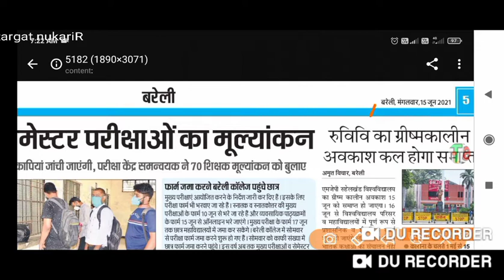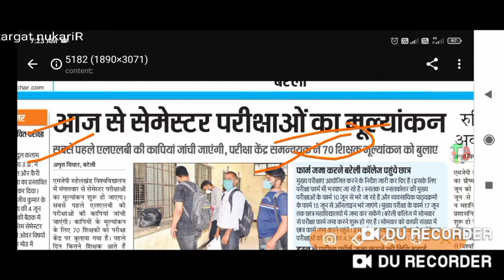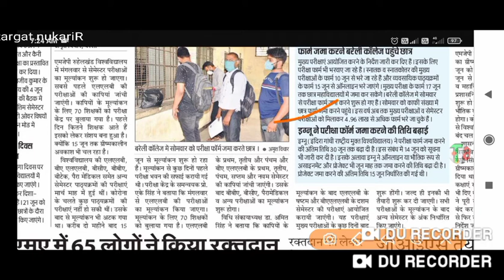university exam date//mjpru news today//all university exam date//rohan singh meena/teachmint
university exam date//mjpru news today//all university exam date//rohan singh meena
University#TARGET_naukariR/promotion newsresults

#'target_naukariR':

chanel link -

csjmu
upgovnewguidelines
mjpru#ccsu#vbspu#csjmu#ddu#rmlau#lu
promotionresult
ccdu promotion results
mjpru copy cheking news
ccsu promotion ne
Meerut-250 110 (U.P) U.P. King George's University of Dental Science, Lucknow-226 003(U.P). Rajarshi Tandon Open Universi 17, Maharshi Dayanand Marg, (Thornhill Road), Allahabad-211 001 (U.P)  Lucknow226 021 Veer Bahadur Singh Purvanchal University, Mjpru exam news 2020 Mjpru cancel exam news 2020 Mjpru paper news Mjpru exam 2021 Ccs uni exam notice Ccs uni latest news Ccs uni latest news 2020 Kanpur uni Kanpur exam noti Kabpur uni exam new notice Awadh uni exam news Zhasi uni exam notice University#TARGET_naukariR
exam notice University latest news 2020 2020 news TARGET_nauka Aligarhknow, U.P. University, Varanasi, U.P. 221 005University of bcom ka time kab ayega. mgkvp timetable 2020 csjmu ka timetable kab ayega...csjm timetable 2#FINAL YAER PROMOTION NE
enow unll State University BA Exam Time table
UP NEW GUIDELINE
up new guidelines new
BED STUDE
fina
UGC के फैसले पर देशभर के छात्र नाराज़,
StudentsLivesMatter में लिख रहे शिकायत
[Breaking News ] IGNOU JUNE 2020 EXAM DATE ANNOUNCED || September में होंगे Fi Year के Ex
Big Exam Update DUSOL,IGNOU,NIOS,NCWEB,CBSE || Exam Updates 2020 ||

Ap_universityयूनिवर्सिटी परीक्षा में प्रमोट होने बाले भी देखे